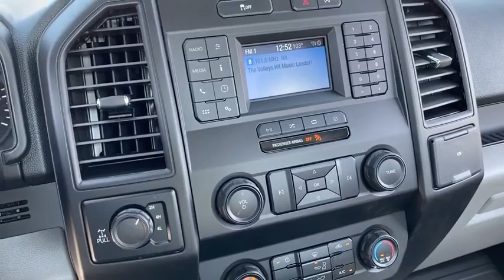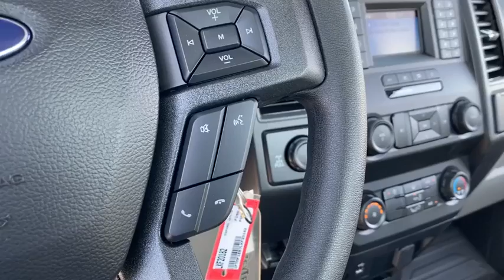2020 Ford F-150 Peoria AZ LKF20182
OXFORD WHITE New 2020 Ford F-150 available in Peoria, Arizona at Peoria Ford Fleet.

9130 W. Bell Rd

4WD. Oxford White 2020 Ford F-150 XL Fleet 10-Speed Automatic 5.0L V8 4WDThank you for looking. At Peoria Ford, we are here to serve.
FORDPASS CONNECT (4G) -inc: 4G LTE Wi-Fi hotspot connects up to 10 devices schedule specific times to remotely start vehicle locate parked vehicle and check vehicle status Note: Ford Telematics and Data Services Prep included for Fleet ONLY: FordPass Connect 4G Wi-Fi Modem provides data to support telematics and data services including but not limited to vehicle location speed idle time fuel vehicle diagnostics and maintenance alerts Device enables telematics services through Ford or authorized providers Activate or call 833-FCS-Ford or Wi-Fi hotspot includes wireless data trial that begins upon AT&T activation and expires at the end of 3 months or when 3GB of data is used whichever comes first but cannot extend beyond the trial subscription period for remote features To activate go FordPass Connect (optional on select vehicles) and Complimentary Connected Services are required for remote features (see FordPass Ter,EQUIPMENT GROUP 100A BASE,SKID PLATES -inc: fuel tank transfer case and front differential,OXFORD WHITE,TRANSMISSION: ELECTRONIC 10-SPEED AUTOMATIC -inc: selectable drive modes: normal/tow-haul/snow-wet/EcoSelect/sport,TRAILER TOW PACKAGE -inc: Towing capability up to 11 300 lbs tailgate LED Class IV Trailer Hitch Receiver towing capability up to 6 000 lbs on 3.3L V6 PFDI engine (99B) and 2.7L EcoBoost engine (99P) or up to 7 000 lbs on 3.5L EcoBoost engine (994) 3.5L EcoBoost High Output engine (99G) and 5.0L V8 engine (995) smart trailer tow connector and 4-pin/7-pin wiring harness Upgraded Front Stabilizer Bar,SYNC -inc: enhanced voice recognition communications and entertainment system 911 assist 4.2 LCD display in center stack Applink and 1 smart charging USB port,CRUISE CONTROL,EXTENDED RANGE 36 GALLON FUEL TANK,INTEGRATED TRAILER BRAKE CONTROLLER,ELECTRONIC LOCKING W/3.55 AXLE RATIO,XL POWER EQUIPMENT GROUP -inc: Power Door Locks flip key and integrated key transmitter keyless-entry (includes Autolock) MyKey Power Glass Sideview Mirrors w/Black Skull Caps manual-folding Power Front Windows Power Tailgate Lock Illuminated Entry Perimeter Alarm,TRAILER TOW PACKAGE W/101A -inc: Towing capability up to 11 300 lbs tailgate LED Pro Trailer Backup Assist Class IV Trailer Hitch Receiver towing capability up to 6 000 lbs on 3.3L V6 PFDI engine (99B) and 2.7L EcoBoost engine (99P) or up to 7 000 lbs on 3.5L EcoBoost engine (994) 3.5L EcoBoost High Output engine (99G) and 5.0L V8 engine (995) smart trailer tow connector and 4-pin/7-pin wiring harness Upgraded Front Stabilizer Bar,ENGINE: 5.0L V8 -inc: auto start-stop technology and flex-fuel capability 3.31 Axle Ratio GVWR: 6 950 lbs Payload Package,TRAILER TOW PACKAGE -inc: Towing capability up to 11 300 lbs tailgate LED Class IV Trailer Hitch Receiver towing capability up to 6 000 lbs on 3.3L V6 PFDI engine (99B) and 2.7L EcoBoost engine (99P) or up to 7 000 lbs on 3.5L EcoBoost engine (994) 3.5L EcoBoost High Output engine (99G) and 5.0L V8 engine (995) smart trailer tow connector and 4-pin/7-pin wiring harness Upgraded Front Stabilizer Bar,Four Wheel Drive,Power Steering,ABS,4-Wheel Disc Brakes,Brake Assist,Steel Wheels,Tires - Front All-Terrain,Tires - Rear All-Terrain,Conventional Spare Tire,Tow Hooks,Intermittent Wipers,Variable Speed Intermittent Wipers,Daytime Running Lights,Automatic Headlights,AM/FM Stereo,Auxiliary Audio Input,Cloth Seats,Split Bench Seat,Adjustable Steering Wheel,A/C,Passenger Vanity Mirror,Engine Immobilizer,Traction Control,Stability Control,Traction Control,Front Side Air Bag,Tire Pressure Monitor,Driver Air Bag,Passenger Air Bag,Front Head Air Bag,Passenger Air Bag Sensor,Back-Up Camera